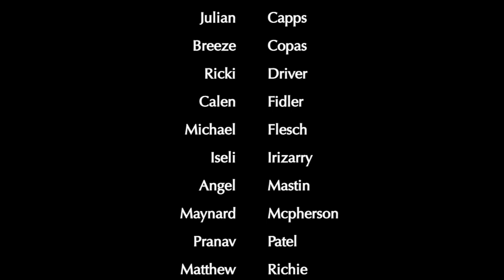LHS BDN - September 30, 2019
LHS BDN Student News - Lebanon High School Blue Devil News - September 30, 2019